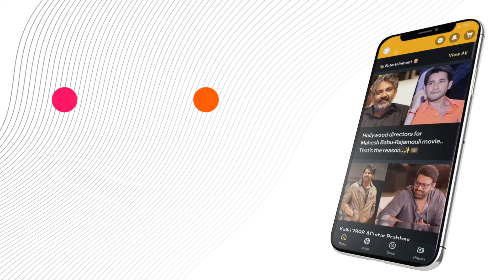Telangana Tourism Offering Best Package From Hyderabad To Bhadrachalam